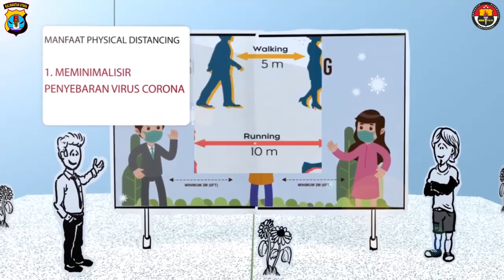Hai Sobat Polri Yuk Simak Apa Saja Manfaat Physical Distancing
Untuk kepentingan bersama, yuk disiplin melakukannya.